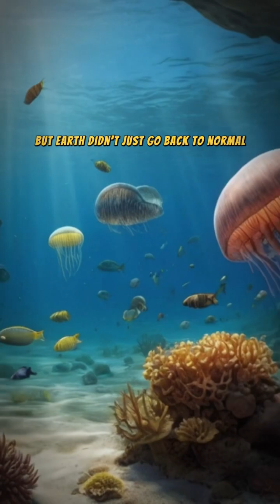Snowball Earth: The Incredible Time When Our Planet Was Completely Covered in Ice!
Have you ever wondered what Earth was like during the Snowball Earth period? In this video, we dive deep into the fascinating phenomenon when our planet was entirely encased in ice. Discover the causes, effects, and the dramatic changes that led to the thawing of our frozen world. Join us as we explore the science behind this incredible chapter in Earth's history, featuring stunning visuals and expert insights.